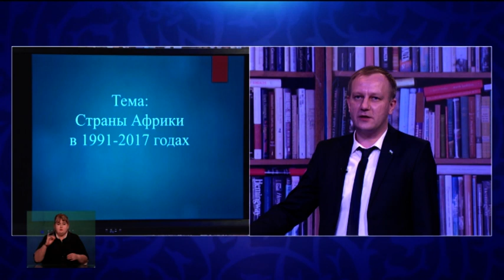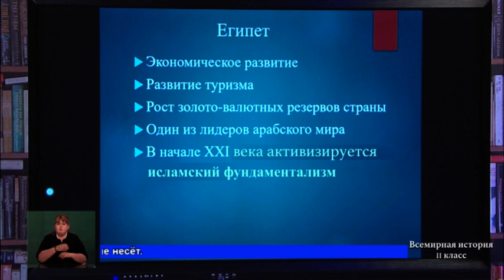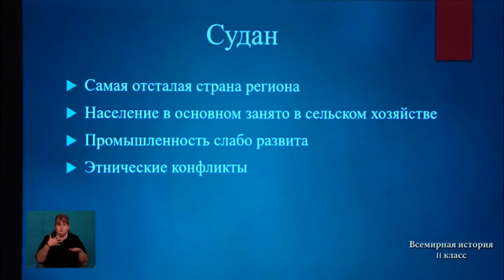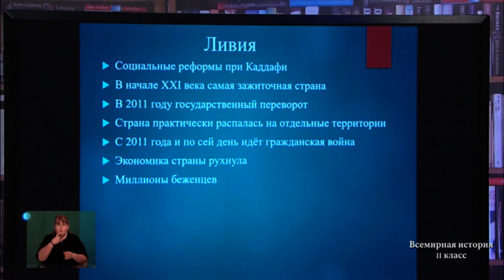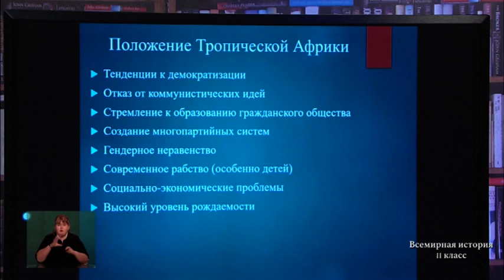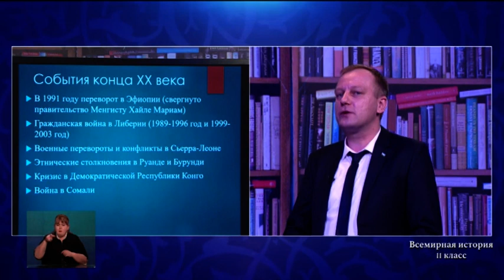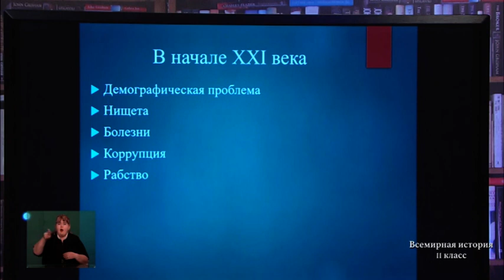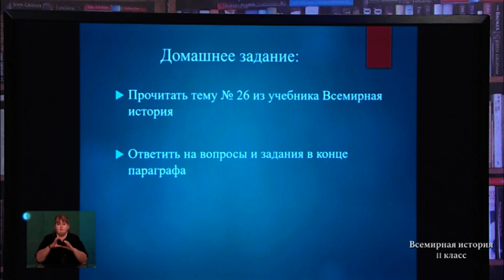11-класс. Всемирная история. 23.04.2020 г.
Видеоуроки. 11-класс. Всемирная история. 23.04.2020 г.